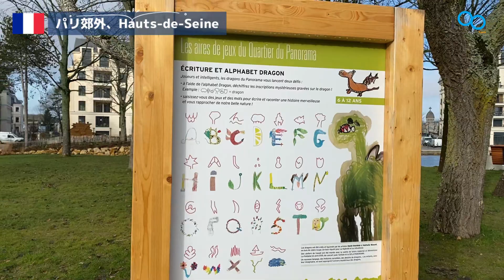【現地紹介】フランス、パリの郊外、オードセーヌの今。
撮影場所はオードセーヌ(Hauts-de-Seine)、フランスのイル･ド･フランス地域圏の県で、パリの郊外です。面積は小さいですが人口が密集しており、ラ･デファンス地域が入っています。パリに比べると比較的家賃が安くテラスや庭付きタイプの建物が多いためファミリー層が多いエリア。

撮影時期は2020年12月であちらこちらでクリスマスを感じる季節。
そして12月も引き続きフランス全土で外出禁止の時期です。
11月末に感染者数が平均1日当たり2万人まで低下した為、12月1日から全国的な外出制限等の緩和され、外出許可証(Attestation)があれば散歩、運動等の目的での外出は、自宅から20キロ圏内において3時間間まで認められるようになりました。
12月15日からは毎日20時から翌朝6時までの夜間外出禁止となりました。
外出許可証を携行せずに外出した場合には罰金、ひどい場合には禁固刑までも。。
３月のときの違いの１つとして、公園、広場、などは閉鎖されていないと言う違いがあります。

コロナでマスクが義務付けられている様子や、買い物の列の距離が示されているラインや感染防止がしてある様子や12月でクリスマスの飾り付けで街が明るくなっている様子が見どころです。
体感的に感じるのは外出制限があるにも関わらず、3月のロックダウンと比べてマルシェやメトロに人が多い点。
また外出禁止の中でもクリスマスを楽しみにしている、そんな街の様子の動画になっています。外出制限がある中でのリアルな日常生活の動画です。

IPAでは、世界中のIPAシティコンシェルジュが撮影した現地のリアルな情報を発信しております。
IPAシティコンシェルジュとは、海外在住の日本人スタッフです。
コロナの状況、生活文化の違い、リアルな日常の情報をお届けします。
海外に渡航できない今、世界の壁をなくして、リアルな情報発信することで、海外投資、海外のビジネス展開、海外移住など、ご参考にしていただければ幸いです。

※※シティコンシェルジュ募集中※※
海外在住のシティコンシェルジュ登録にご興味のある方、弊社HPの問い合わせよりご連絡ください。